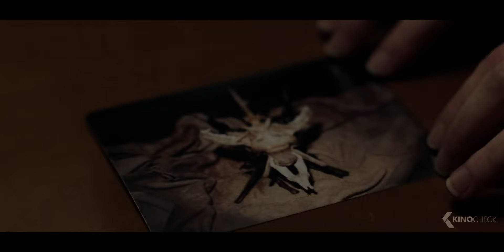THE CONJURING 3 Trailer (2021)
The Conjuring 3: The Devil Made Me Do It (2021) is the new horror movie starring Patrick Wilson and Vera Farmiga.